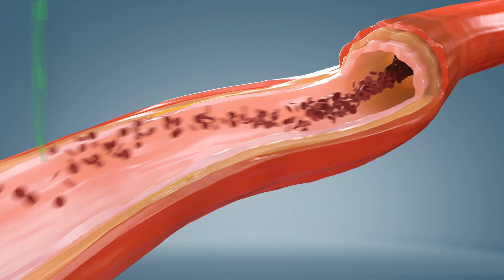Health Benefits of Olives: Lower Cholesterol, Lower Heart Disease Risk, Help with Diabetes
Studies have shown that consuming olives regularly can help lower cholesterol levels and reduce the risk of heart disease, stroke, and type 2 diabetes.

They are packed with monounsaturated fats that promote good heart health. Plus, olives are rich in antioxidants like vitamin E, which can protect cells against aging and oxidative damage.